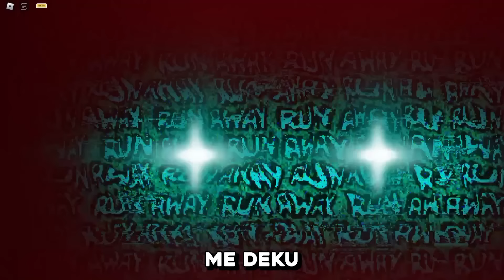My Hero Academia Voice Actors Play DOORS Modifiers Update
Bakugo and Deku team up to save All Might from the army of Doors Entities!
All Might is finished if these two hero's can't get to door 100 in time😰

Deku: @tjaysregrett
Bakugo:@PixelDrink